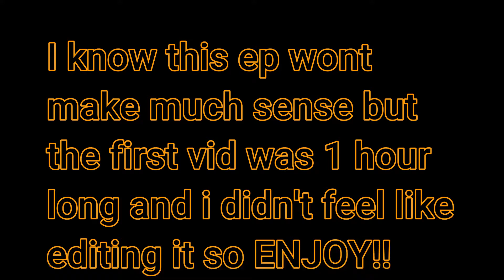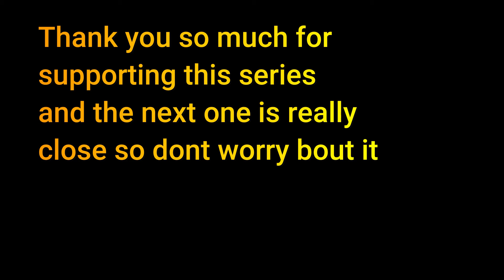GQ ep 16 The battle to end it all!